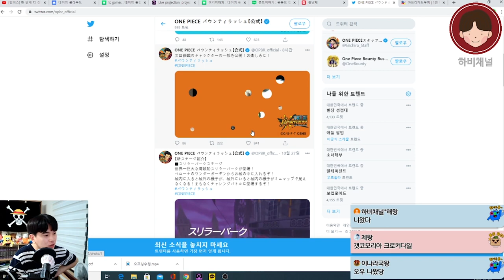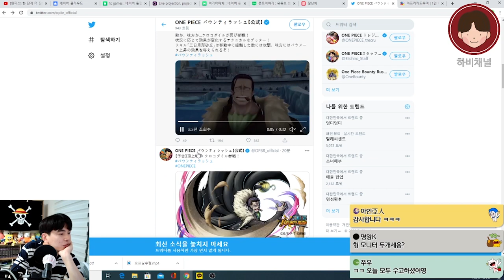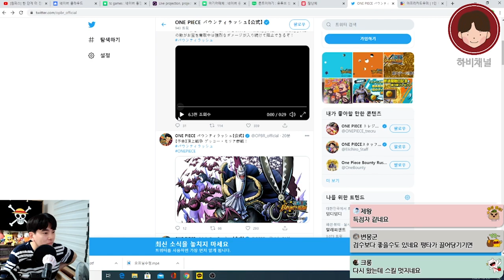2020원피스바운티러쉬 신캐 출시확정! 크간지와 모리아가 뜬다~!!(원피스게임 원피스바운티러쉬 OPBR 원피스바운티러쉬등급표)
★ 하비채널 팬카페 링크

2020#원피스바운티러쉬#OPBR

크간지와 모리아가 뜹니다!!

하비채널에서 먼저 확인하세요~!